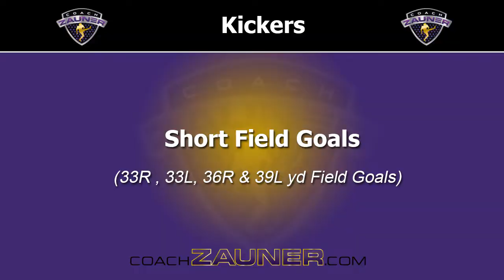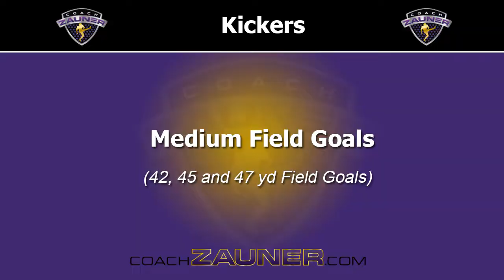John Parker Romo's Kicking Workout at Coach Zauner's 2022 College Senior Combine.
John Parker Romo (Virginia Tech) had an excellent performance at Coach Zauner's 2022 College Senior Combine.  He was especially strong on his Kickoffs. He also came to Arizona for a ONE on ONE Kicking Lesson with Coach Zauner.  After the 2022 NFL Draft John had several workouts.   He was signed by the NO Saints.  In 2023 he signed with the new XFL Football League.  Coach Zauner's Combines produce the NFL Exposure that Specialist's Want, Need and Deserve!   Coach Zauner's Programs are 'A Specialists Path to PRO Football'®